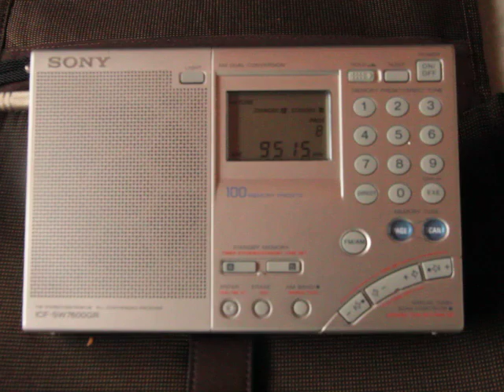9515 kHz Radio Marumby (Curitiba)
9515 Radio Marumby
Portuguese
PWR 10 AZ 310
TX Site Curitiba PR
RX Site: Belo Horizonte
February 17 2019 / 18:23 UTC
Receiver: Sony ICF-SW7600GR
Antenna: EF-SWL (Par Electronics)